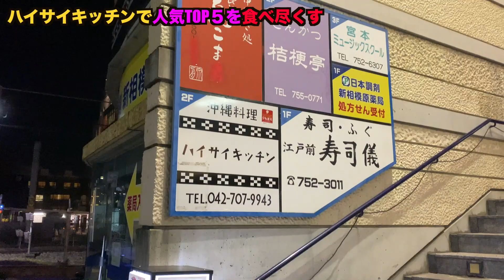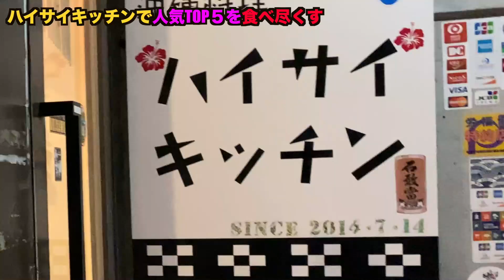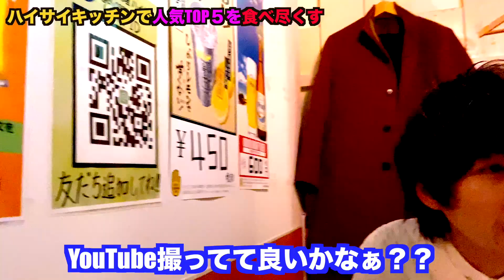『ハイサイキッチン』相模原で沖縄料理は全員ここ！？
相模原駅から徒歩２分にある沖縄料理屋さん！！
ハイサイキッチンさんにお邪魔してきました！！
店員さんと料理がいいってもぅ最高でした！！